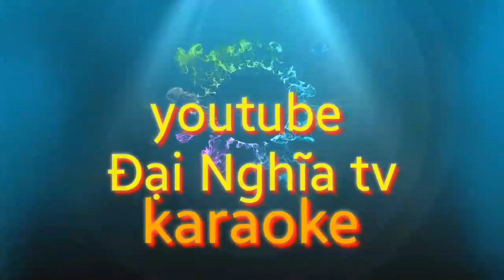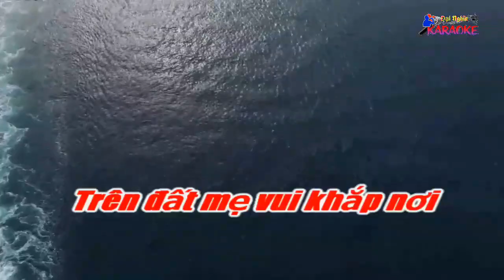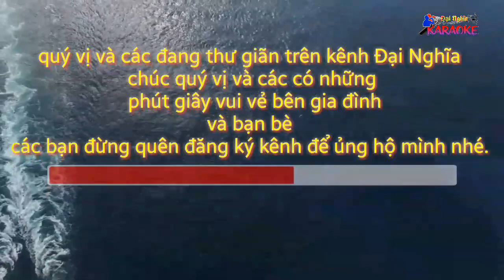# dainghiatv# karaoke # câu chuyện đầu năm /tone: nữ .nhac bolero, trữ tình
# karaoke # câu chuyện đầu năm
# karaoke thể loại nhạc sống
# nhạc bolero
# nhạc trữ tình
# nhạc vàng xưa
# nhạc trước năm 1975